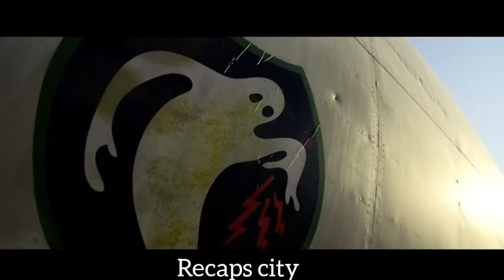Young American Billionaire Decides To Use His Wealth